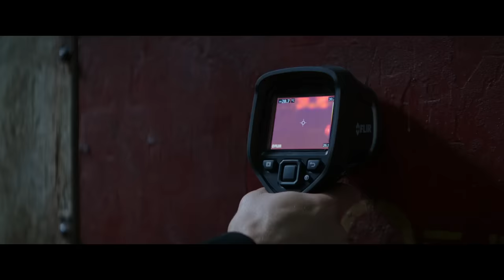Fast & Furious - Jason Statham's Best Scenes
Shaw (Jason Statham) is one of the Toretto Family's greatest frenemies. He killed Han (briefly), beat Hobbs (best 4 out of 7?), beat a cyborg (that one stuck), and will almost certainly kick ass in the eleventh Fast & Furious movie. What's your favorite Jason Statham Fast & Furious scene? Sound off in the comments below!

CREDITS:
Cast: Vin Diesel, Jason Statham, Dwayne "The Rock" Johnson, Idris Elba